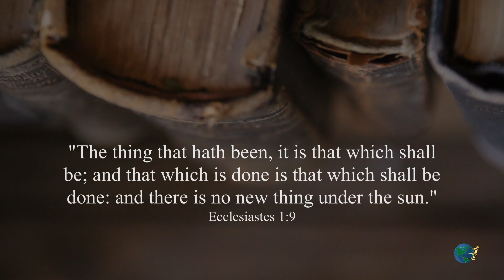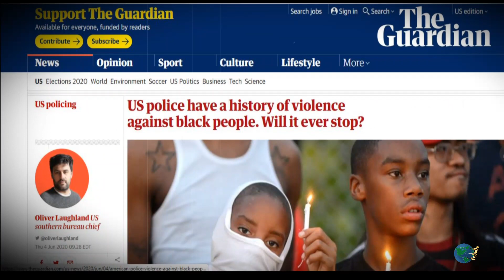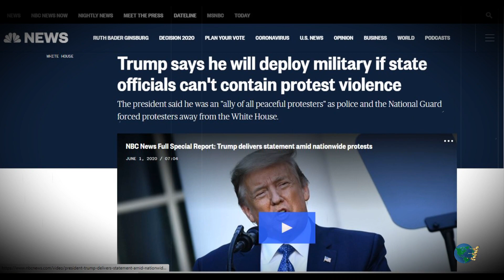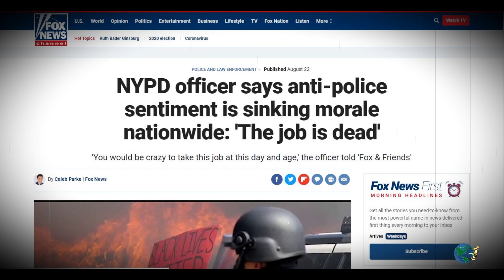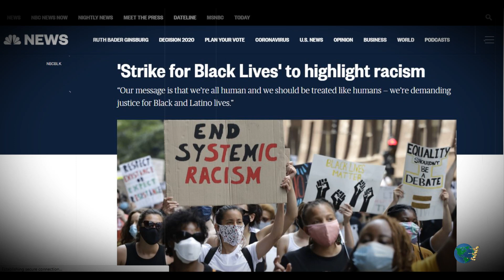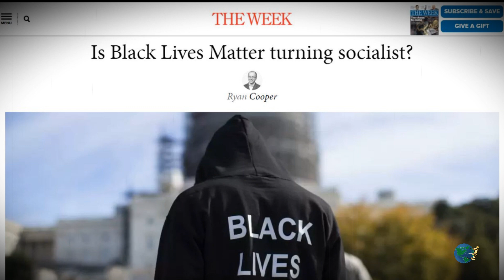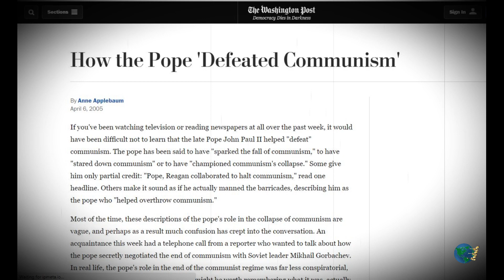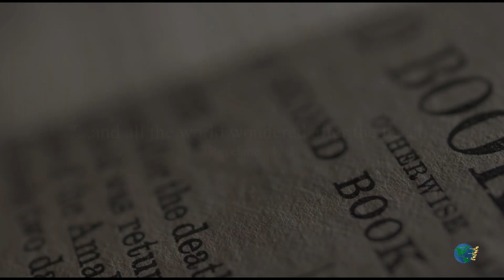Problem, Reaction, Solution | History's Playbook | EYES ON THE TIMES